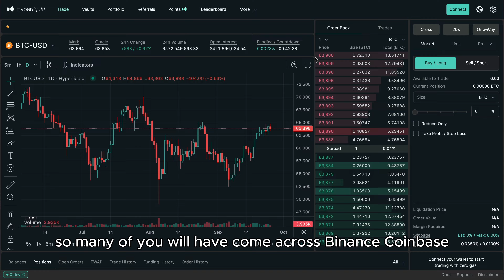Everything you need to know about Hyperliquid in 5 minutes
Hyperliquid is easily one of the most impressive stories of the past 12 months in the Crypto space, with their token launch coming soon I give you the low down in today's video